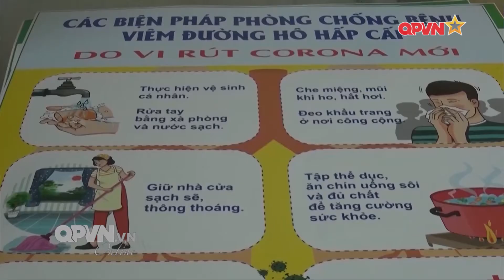Quân y và đời sống - Khu cách ly tập trung trường Quân sự - Quân khu 7